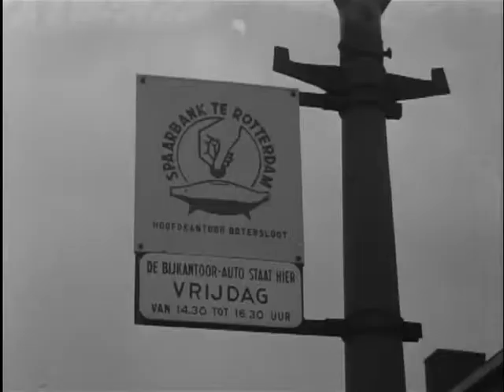The moving savings bank of Rotterdam (Weeknummer 56-18) 🔴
Description (more): At the offices of the savings bank Rotterdam is the 400,000-ste saver, the 4-year-old Kathy E, festive. With a mobile office goes the savings bank the suburbs and suburbs. To further save pupils of a handicraft school Rotterdam to a device and savings card.